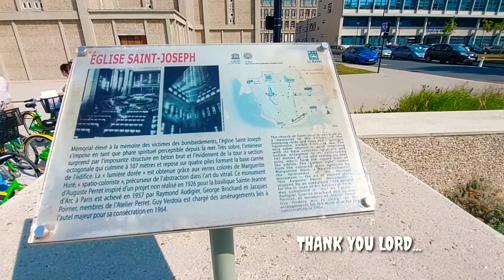ÉGLISE SAINT JOSEPH LE HAVRE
St. Joseph's Church, Le Havre is a Roman Catholic church in Le Havre, France. From 1945 to 1964, the City of Le Havre commissioned Auguste Perret and his studio to head the rebuilding of the entire city after it had been completely decimated by the British during World War II. St. Joseph's was built between 1951 and 1957/58 as part of this reconstruction. It acts as a memorial to the five thousand civilians fallen and the usual sanctuary dedicated to a patron saint; in this case Saint Joseph, fittingly the patron saint of a happy death, fathers, workers, travelers, and immigrants.